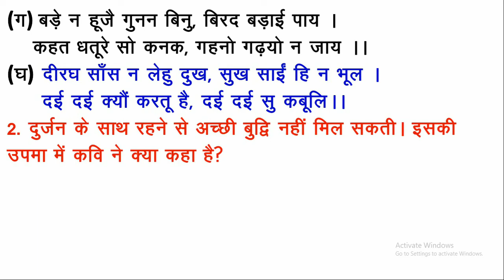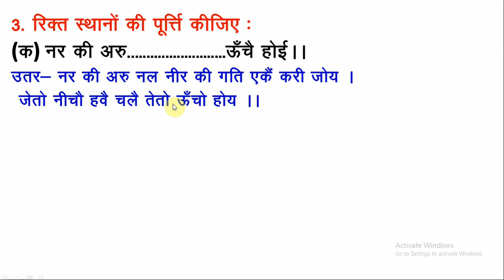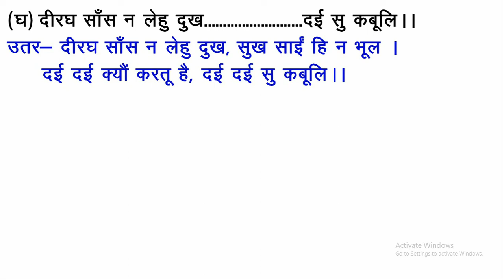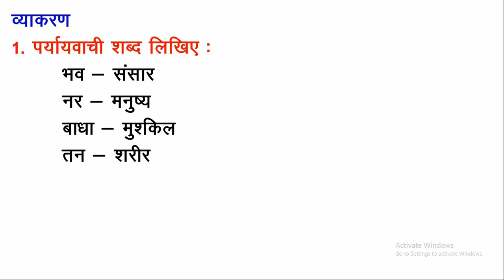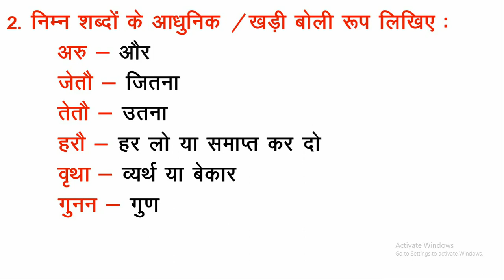class 8 hindi chapter 6 question answer बिहारी के दोहे | class 8 hindi chapter 4 competitive guider